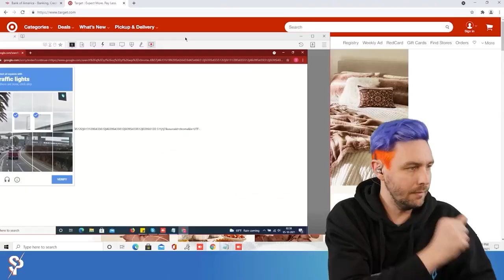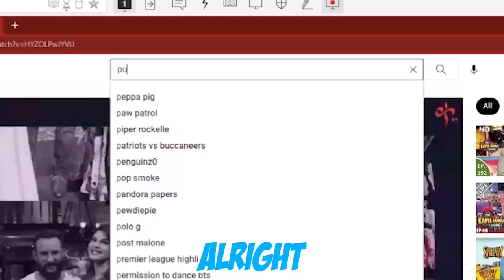WATCHING THE SCAMMERS COMPUTER SCREEN